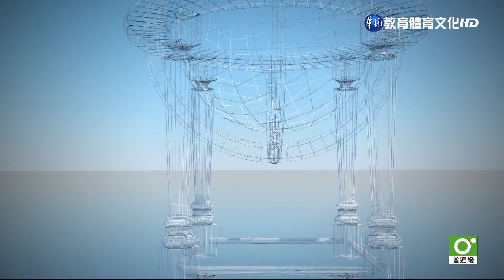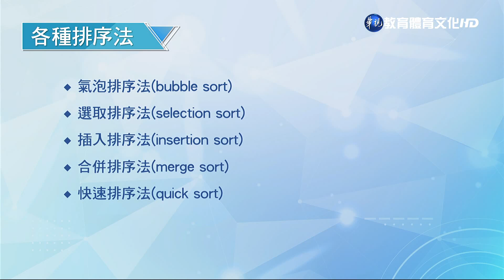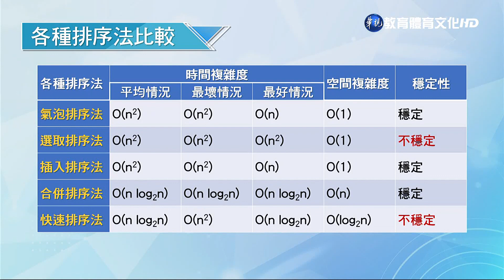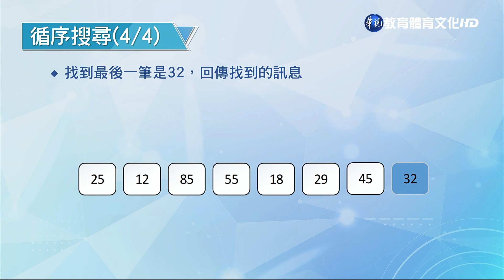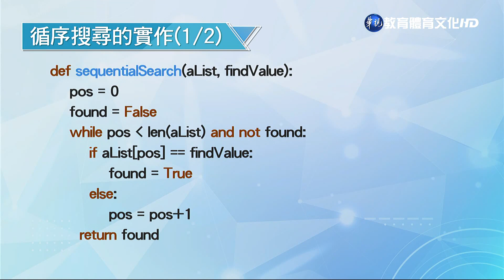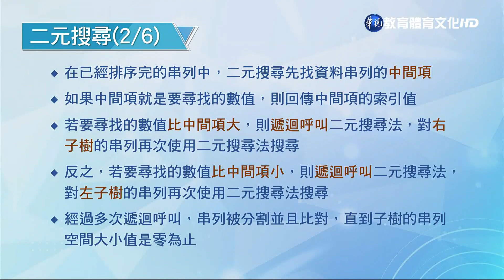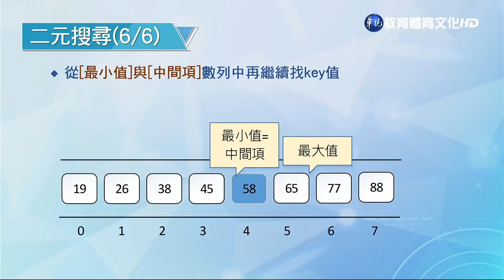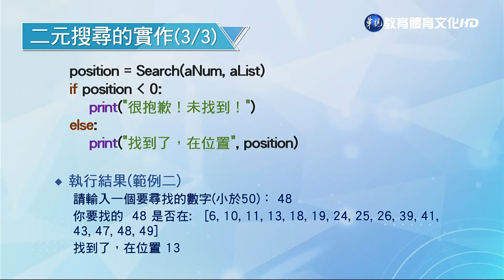資料結構（商專） 第15講